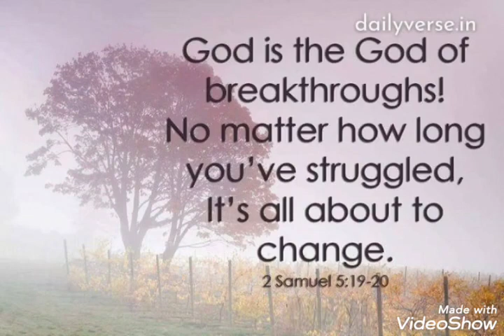No matter how long you've struggled